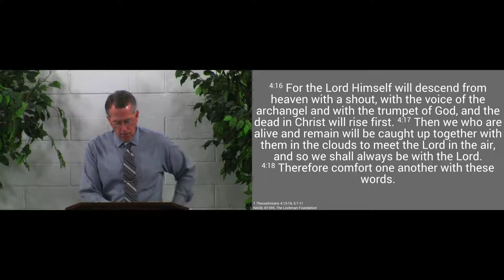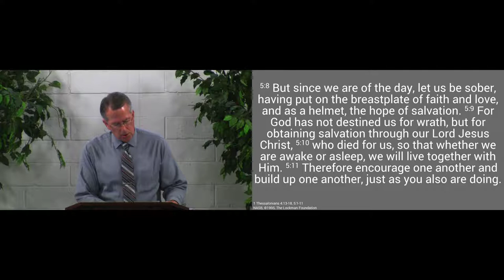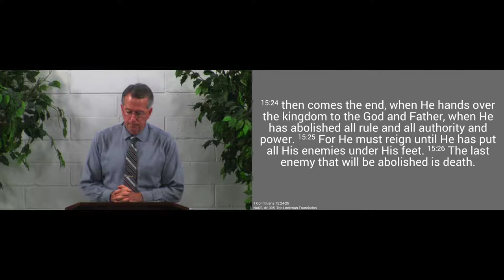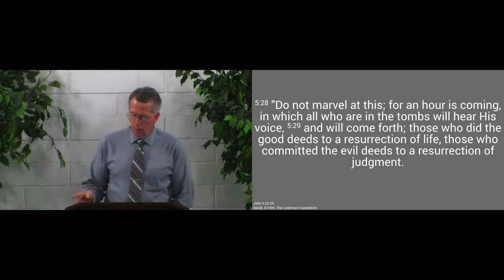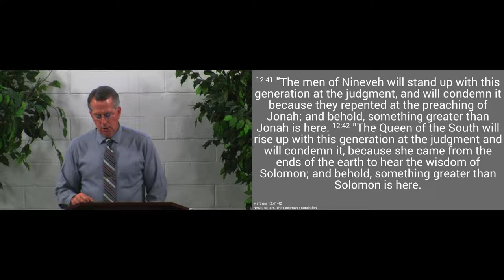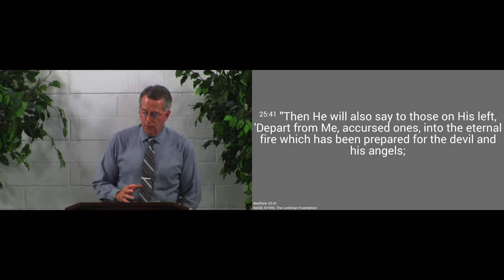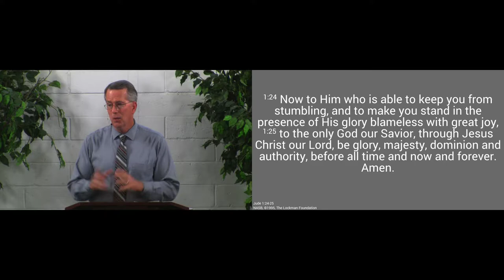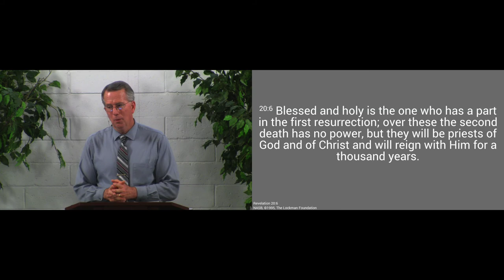170430pm - The Second Coming - 1 Thessalonians 4:13-18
As King, Jesus will come again to judge all men at the end of history.